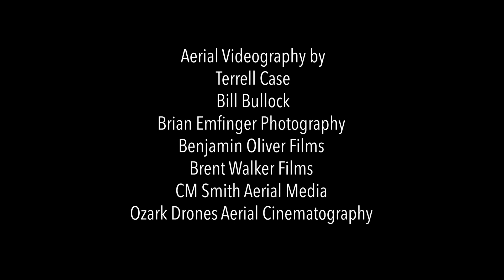Behind the Scenes of “Exploring Arkansas From Above”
During the production of “Exploring Arkansas From Above,” we traveled all over The Natural State with a network of photographers and aerial cinematographers — including Tim Ernst, Brent Walker, Jeff Rose, Brian Emfinger and Benjamin Oliver —  to take in its beauty from a new perspective. Take a peek behind the scenes to learn how we captured everything from frozen falls to gators cruising the bayous now!